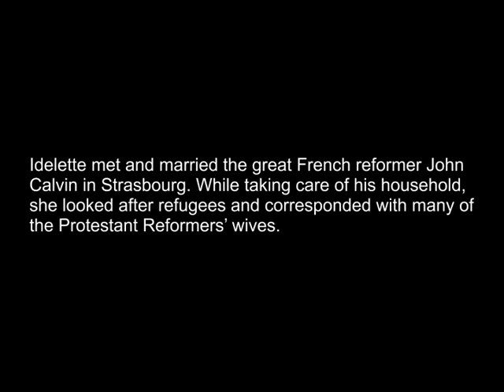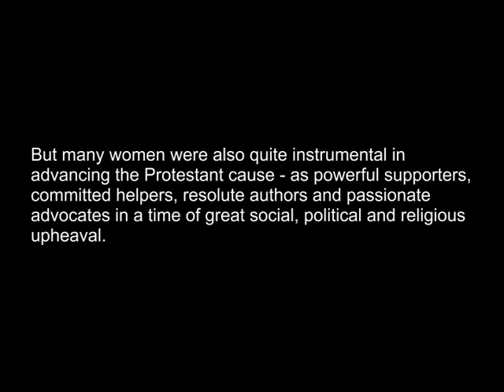Idelette de Bure (1507–1549) - Women of the Protestant Reformation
Idelette met and married the great French reformer John Calvin in Strasbourg. While taking care of his household, she looked after refugees and corresponded with many of the Protestant Reformers’ wives. As a former Anabaptist, Idelette understood their views and thus influenced Calvin’s dealings with the quarrelling Protestant branches.

The audiobook «Women of the Protestant Reformation» presents 12 portraits on 2 CDs:

Disc 1
Katharina Zell-Schütz – Argula von Grumbach – Wibrandis Rosenblatt – Elisabeth Cruciger – Olympia Fulvia Morata – Elisabeth of Brandenburg

Disc 2
Katharina von Bora – Idelette de Bure – Elisabeth of Hesse – Marie Dentière – Hille Feicken – Margarete Blarer

The audiobook is recommended by the Associations of Protestant Women in Germany and Switzerland. Available now on 500reformation.com.